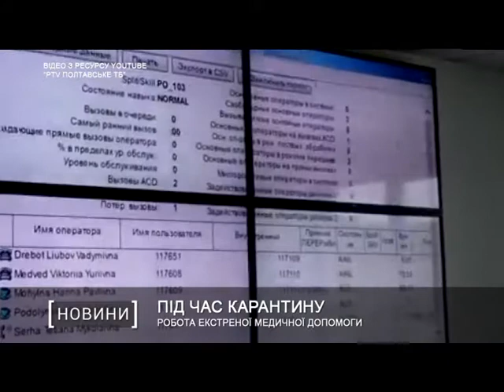Робота екстреної медичної допомоги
39 пологів та 30 успішних реанімацій. З початку року фахівці екстреної медичної допомоги області фіксують зменшення кількості звернень. Це передусім пов'язують з карантинними заходами. Щоправда, викликів щодо ситуацій, пов'язаних з алкогольним спянінням за останні два місяці побільшало.